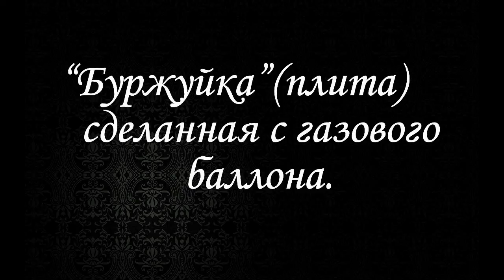ДОРОГОЙ ГАЗ? МАЛО ДРОВ? ПОСМОТРИ ЭТО!"буржуйка" плита с газового баллона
Как сделать плиту  под дров из газового баллона.
 С уважением Левша Перец.